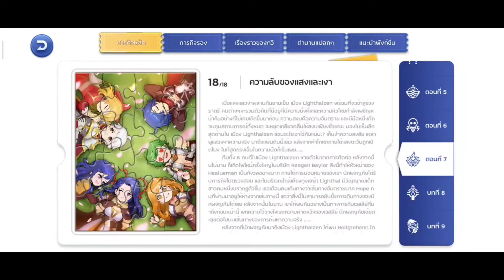ROM วิธีหานาฬิกาทราย อัพสกิลคลาส 4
สเปคโน๊ตบุ๊ค
Intel Core I5 Gen 8
GTX 1050
Ssd 120 GB
Ram 16